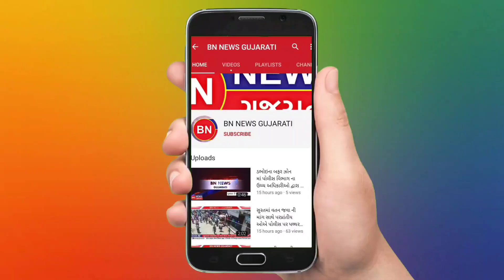કરજણ તાલુકાના વેમાર ગામે હોમ કોરોનટાઈલ ના ભંગ બદલ વેપારી સામે ગુનો દાખલ